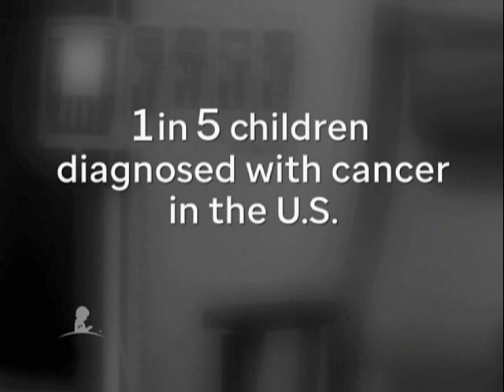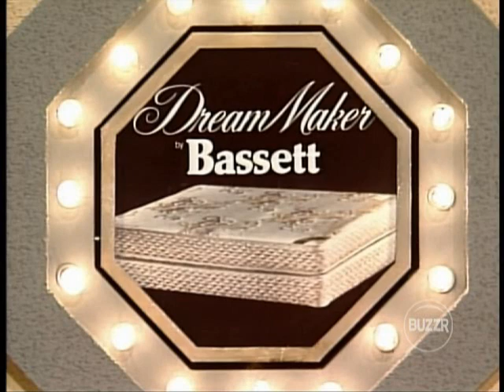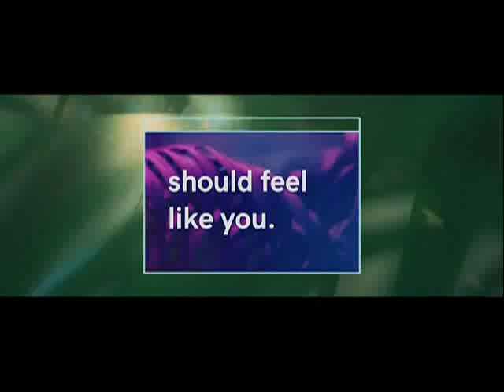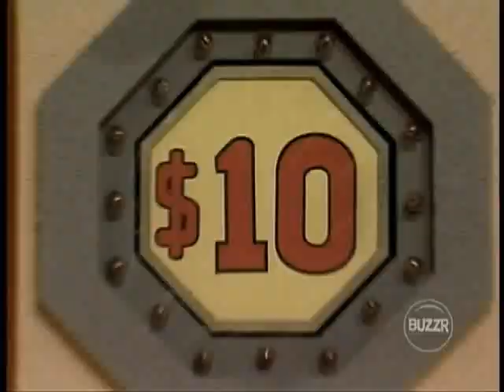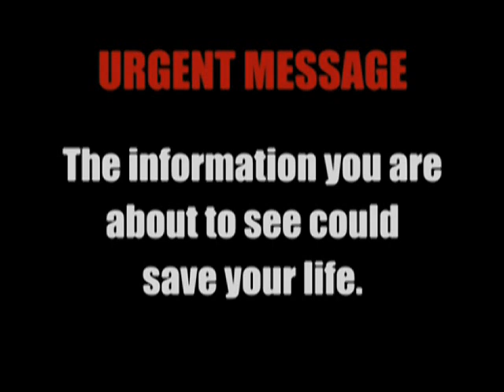Sale Of The Century NBC Network 1988 Mitchell Sandy Terry